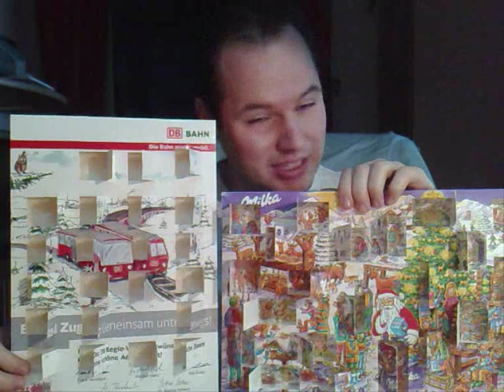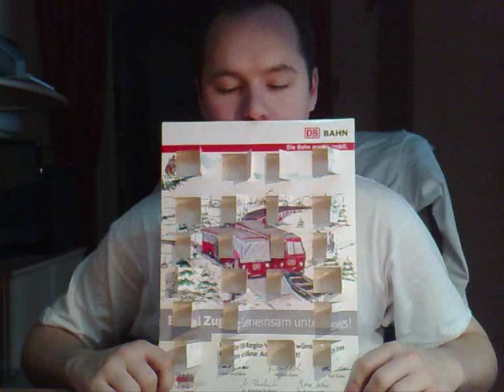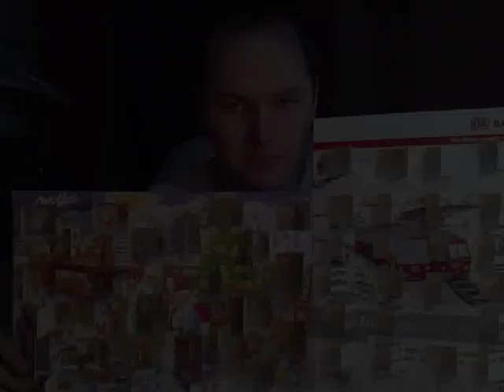Lets Christmas - NRWBoy18's Adventskalender 2010 [Törchen 23]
Willkommen zum Christmas-Countdown :) Wir öffnen heute das dreiundzwanzigste Törchen - Nur noch 1 Tag !.

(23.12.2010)